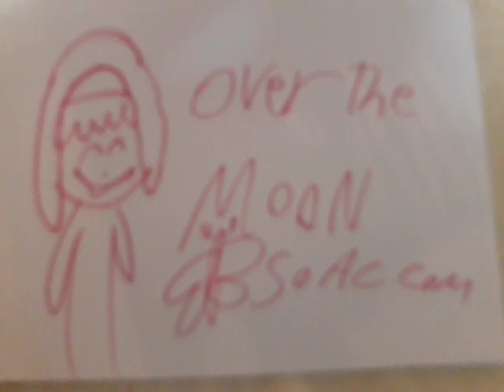Over The Moon THE DON BLUTH (1993)